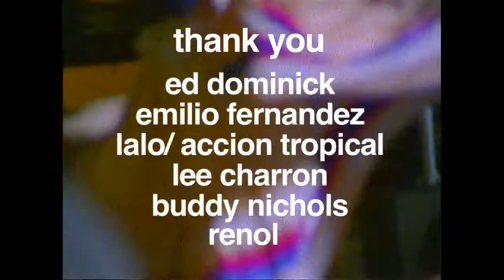OJ's en Mexico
Shot in 2011 but never released, 'OJ's en Mexico' finally see's the light.